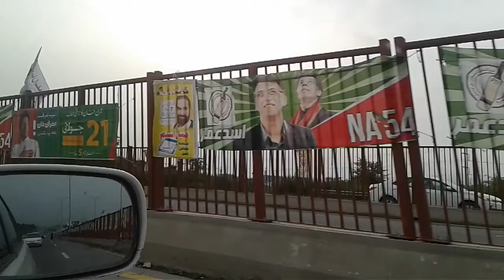Northern Areas |Travel Pakistan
Lovely place Gilgit Baltistan
Pakistan has so lovely places to visit
Beautiful hills water flows